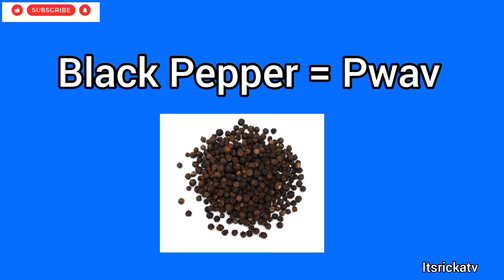How To Say Some Of The Spices Names In Haitian Creole